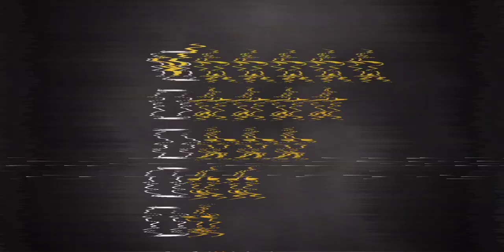The Tricks to Travel system: review by Craig H.